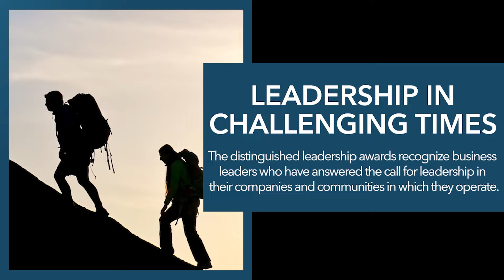Leadership in Challenging Times: A Discussion with Nikesh Arora, Palo Alto Networks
The next five to 10 years could yield unprecedented, life-changing innovation in artificial intelligence (AI). Can industry and governments capitalize on this moment by finding the right balance of business innovation, AI regulation, and cybersecurity best practices?

Join Dr. Lori Esposito Murray and guest Nikesh Arora, CEO of Palo Alto Networks, to find out why consistent AI regulation is important, how Arora built an innovation culture at Palo Alto, and why cybersecurity is more important than ever.

This Leadership in Challenging Times discussion is featured as a C-Suite Perspectives podcast and a special CED Policy Watch Webcast. Leadership in Challenging Times features timely and insightful discussions with the outstanding CEOs who are recipients of CED’s Distinguished Leadership Awards. Business leader honorees discuss the unprecedented challenges facing the nation and how they are helping chart a path forward for both their companies and communities in which they operate.